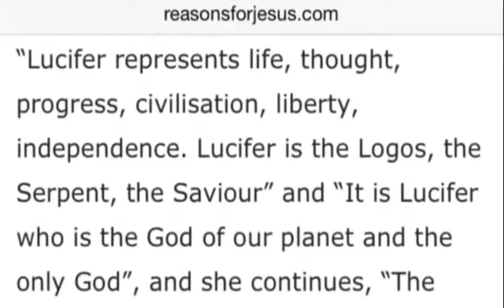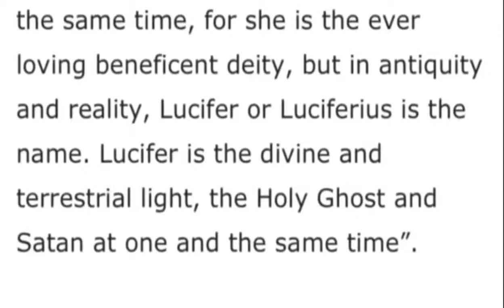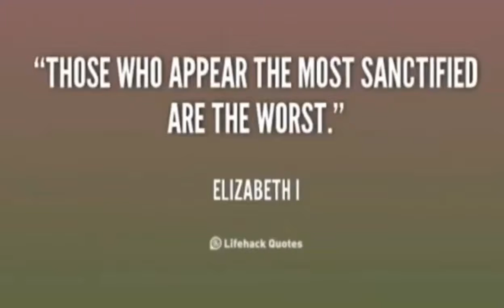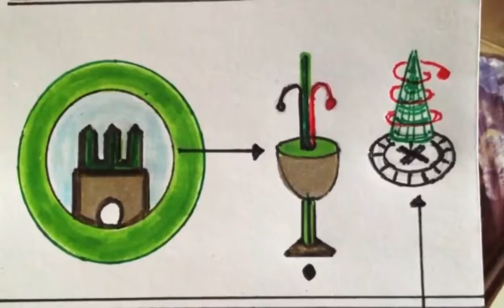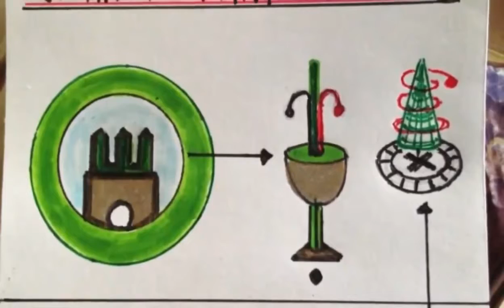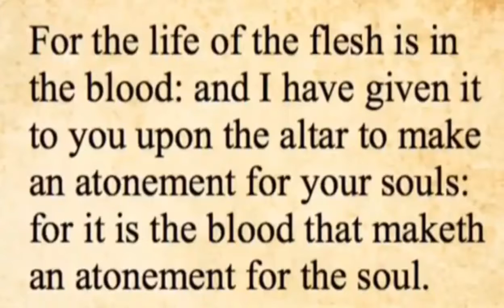Satan 38: No one is holier than the Holy of Holies